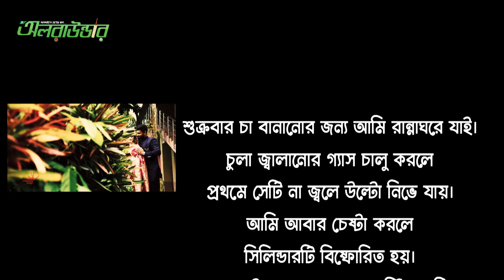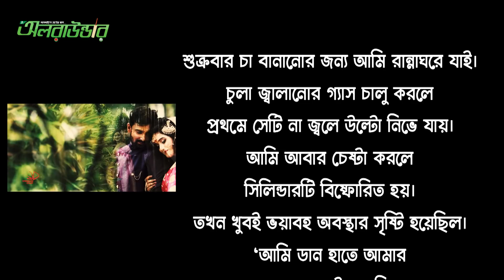লিটনের স্ত্রী দেবশ্রীর মৃত্যুও হতে পারতো! দেখুন বিস্তারিত l Liton das wife l Bd cricket l Allrounder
*** ANTI-PIRACY WARNING ***